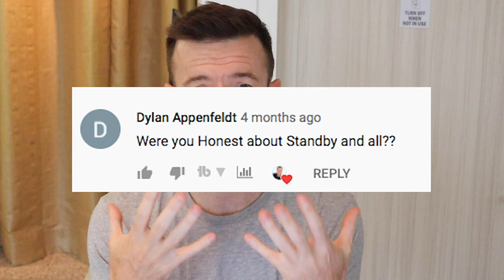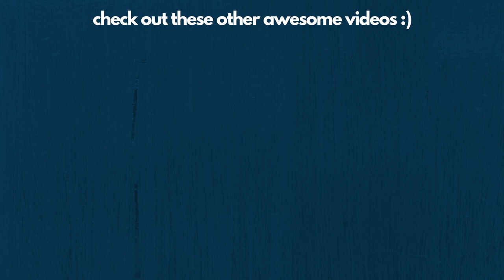MAGIC EARS Review: I NEED to clear this up! + WHO should apply??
In this Magic Ears review video I give an update to my last video on why I quit + I give you 4 reasons why I think that they are good for certain people!

If you already have an account, add Code: TIM000003

*If you have already applied, you can add my code: CTDWBRRA

My Equipment:

Canon M50
Logitech H390 Headset
Tidbit Wireless Headset
Laptop Stand (Nexstand)